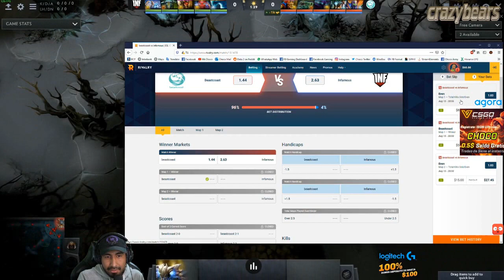INFAMOUS VS BEASTCOAST - TREMENDO RAMPAGE'JUEGO FINAL 2/2 | ESL ONE THAILAND: 2020 AMERICAS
Creditos: NO SE OLVIDEN DE SEGUIRLO

Outro:
-Drum bass

dota 2
INFAMOYS GAMING VS BEASTCOAST
mr choco
esl one thailand